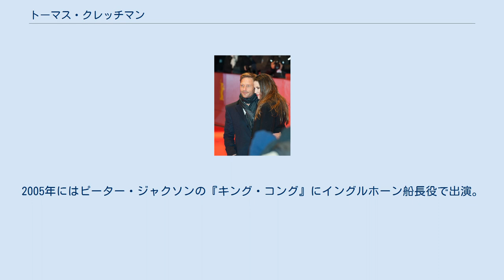トーマス・クレッチマン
デッサウ＝ロスラウ出身の人物
トーマス・クレッチマン（Thomas Kretschmann、1962年9月8日 - ）は、ドイツの俳優。
身長183cm。
 ドイツ民主共和国（東ドイツ）のデッサウで生まれる。
ナショナルチームの水泳選手として1980年のモスクワオリンピックの候補になった。
実際には出場前に亡命して出場していない。
19歳の時、ハンガリー、ユーゴスラヴィアを経由して、警備の薄いオーストリア国境を徒歩で越えて西側に逃れ、西ドイツへ亡命した。
このとき指の一部を欠損、その欠損した部分は後に手術を受け修復している。
 亡命後、演劇に興味を持つようになり、アルバイトで学費を稼ぎながら3年間演劇学校に通った後、劇団シーレテアターに加わる。
舞台経験を経るとともに、1989年には映画初出演。
1991年、テレビ映画『Der Mitwisser』の主役を獲得し、マックス・オフュルス新人男優賞を受賞。
1993年、『スターリングラード』にフォン・ヴィッツラント少尉の役で出演。
 次第に映画への出演も増え、2002年にハリウッド映画『ブレイド2』に出演。
同年アカデミー賞受賞作『戦場のピアニスト』でドイツ将校ヴィルム・ホーゼンフェルト役。
2003年にはテレビシリーズ『24 -TWENTY FOUR-』2回分にゲスト出演。
 2004年に『ヒトラー 〜最期の12日間〜』のヘルマン・フェーゲライン役。
2005年にはピーター・ジャクソンの『キング・コング』にイングルホーン船長役で出演。
同年、テレビ映画『Fürchtet Euch Nicht! – Das Leben Papst Johannes Pauls II』で若き日のヨハネ・パウロ2世を演じた。
 2006年、ドイツで実際に起きた猟奇事件を題材にした映画『Rohtenburg (Butterfly, a Grimm Love Story)』に主演したが、主人公のモデルとなった服役囚アルミン・マイヴェスがフランクフルト地方裁判所に上映差し止めを請求、直前になって公開中止命令が下された（アメリカなどで順次公開されているが、ドイツでは現在も係争中）。
 結婚していたが2009年に離婚した（2人の間には1998年、1999年、2002年生まれの3人の子供がいる）。
同年3月から2010年6月までイラン人のシャーマイン・シャリヴァーと交際していた。